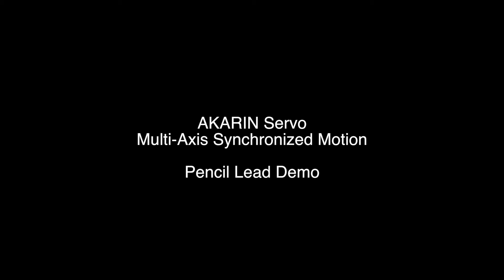AKARIN Servo: high precision synchronized motion pencil lead demo